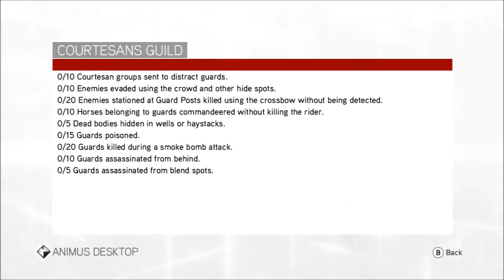Assassin's Creed: Brotherhood Ep 9 : "Ransom"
I knew we never should have paid it